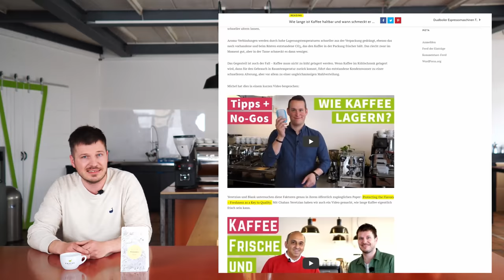Wie lange ist Kaffee haltbar und wann schmeckt er am besten?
Die Haltbarkeit und Frische von Kaffee bestimmt die Qualität des Getränkes. Zu frisch ist nicht lecker. Zu alt ebenfalls nicht. Zum Artikel

Die Zusammenhänge zwischen Alterung, Entgasung von CO2 und Geschmack diskutieren Philipp Schallberger und Benjamin Hohlmann in diesem Video.

►Leica ist derzeit ausgetrunken. Gleiche Espresso-Linie ist Don Roberto

▬ Besprochene Kaffees in der Deutschland ▬▬▬▬▬▬▬▬▬▬▬▬
►Henrique ist derzeit nicht verfügbar. Der Espresso Apas kommt ebenfalls aus Brasilien und ähnelt dem Henrique geschmacklich

Als Kaffeemacher betreiben wir eine Kaffeeschule in Basel, Schweiz. In unseren Kursen vermitteln wir Kaffeewissen von der Pflanze bis in die Tasse. Rösten, Sensorik, Basista. All' dieses Wissen ist bei uns nicht abstrakt, sondern kommt aus dem Alltag. In Nicaragua betreiben wir die Kaffeefarm Santa Rita. In Münchenstein BL eine Rösterei und in Basel das Café frühling sowie das Kaffeemacher Café am Bahnhof Basel SBB.